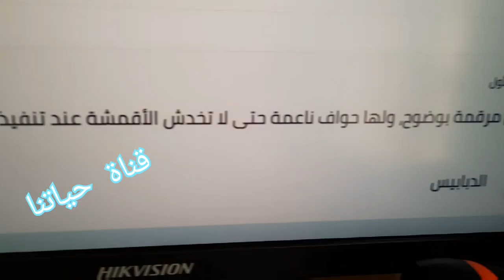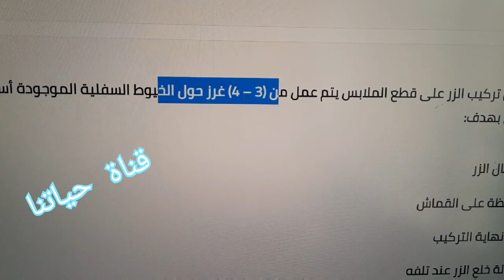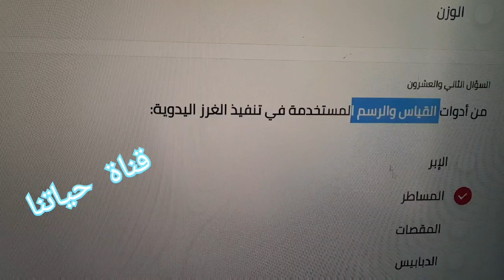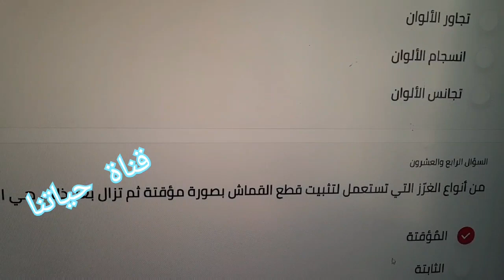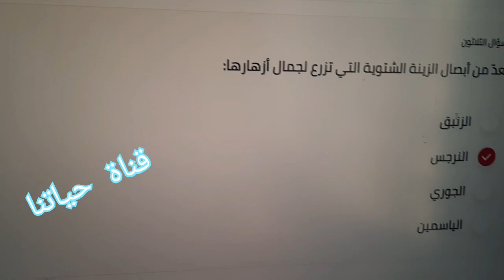امتحان نهائي مهني الصف السادس اجابات صحيحة مية بالمية فصل ثاني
امتحان نهائي مهني الصف السادس اجابات صحيحة مية بالمية